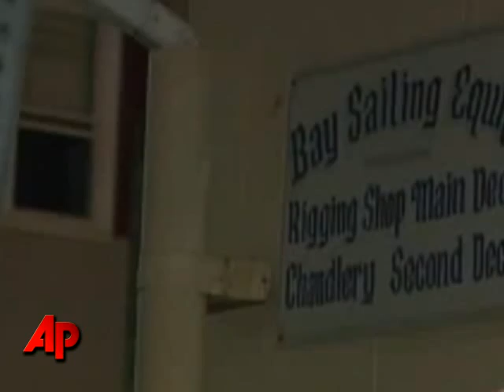Police: Mass. Dad Locked Kids in Trunk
A Massachusetts father who allegedly locked his two young boys in the trunk of his car as he ran an errand has pleaded not guilty to assault and reckless endangerment of a child.  (Nov. 26)